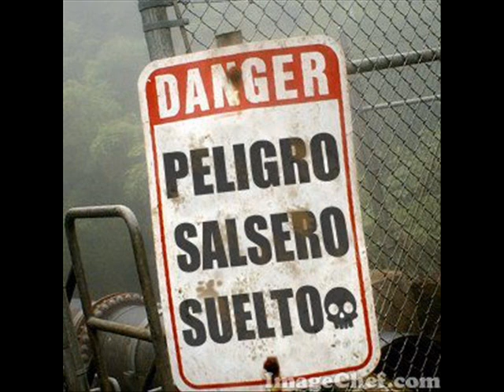Soy sensacional - Larry Harlow y su Orquesta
Seguimos en salsa y el tema ``Soy sensacional´´ de la producicon ``Opera Hommy´´ con Larry Harlow y Junior Gonzalez espero les guste y visiten mi emisora tu radio online